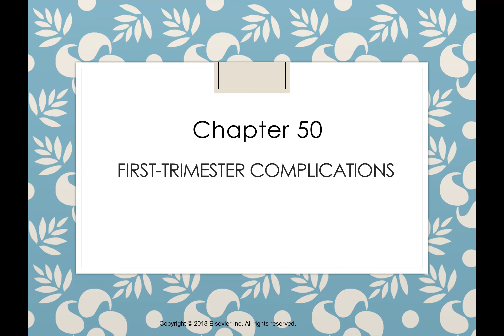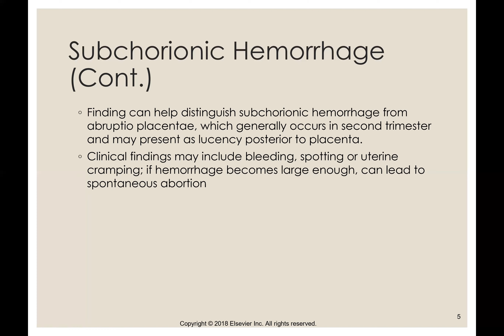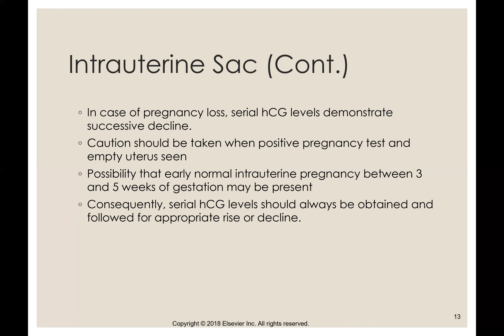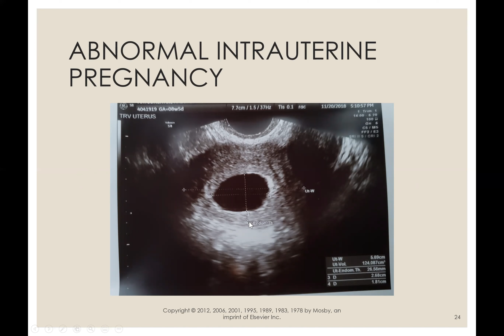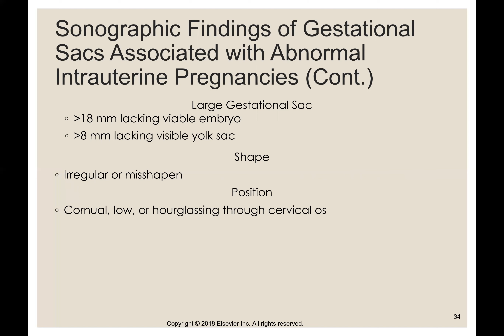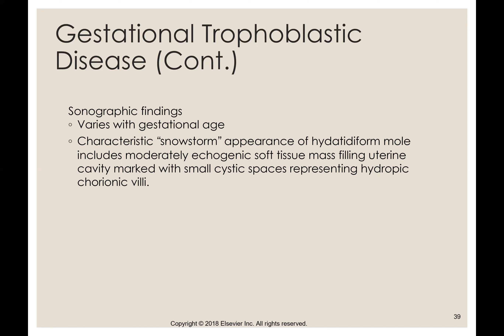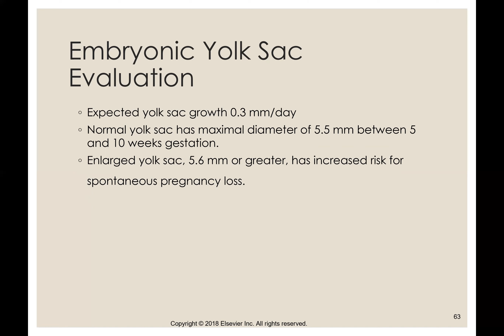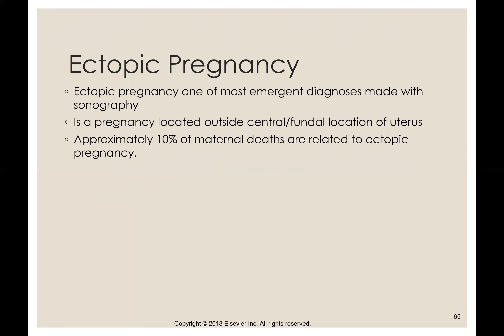CHAPTER 50 PART 1